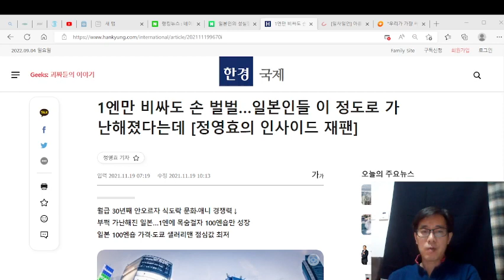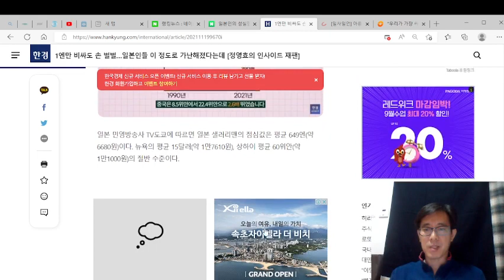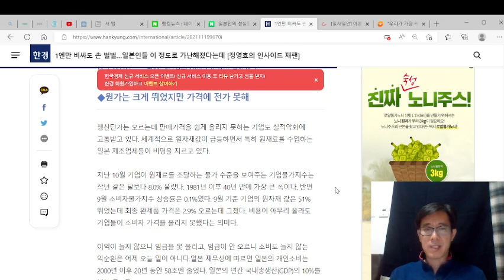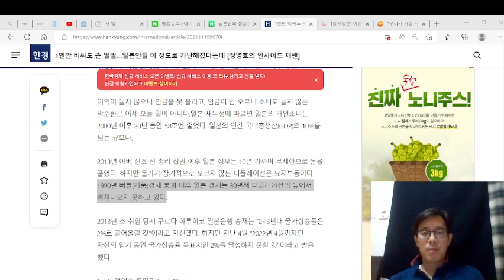가난해진 일본, 닮아가는 한국.